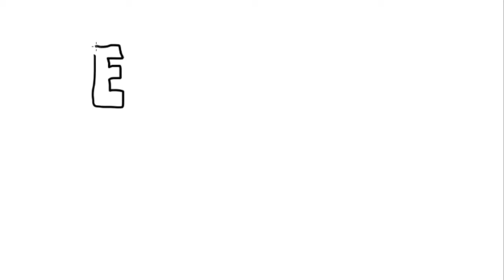Mi vida en garabatos - Axel Guzman Villaseñor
Ejercicio realizado por Axel Guzman Villaseñor en el taller de Mi Vida en Garabatos impartido por Irma Ruiseñor y Mely Avila realizado en el Centro de Cultura Digital.